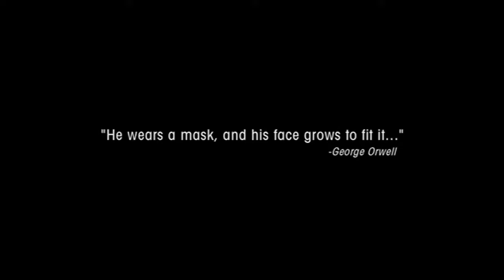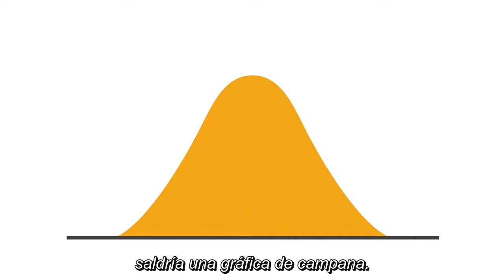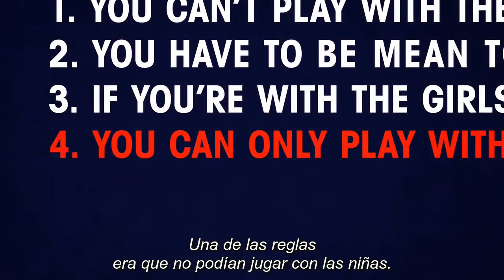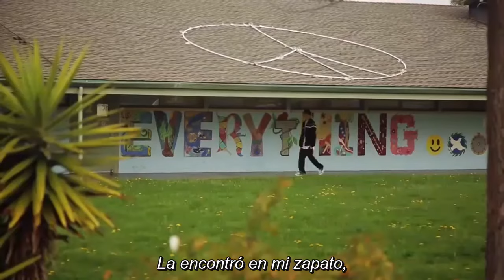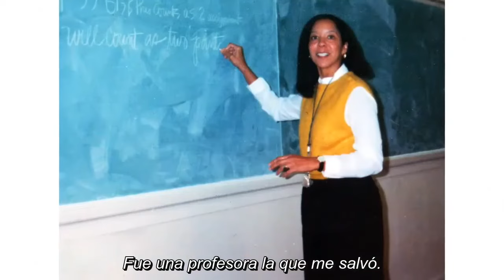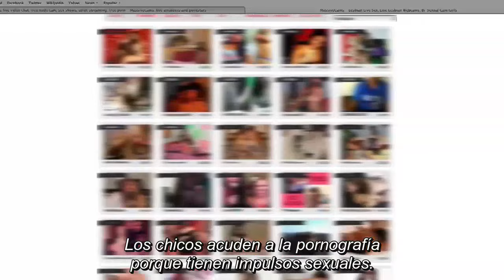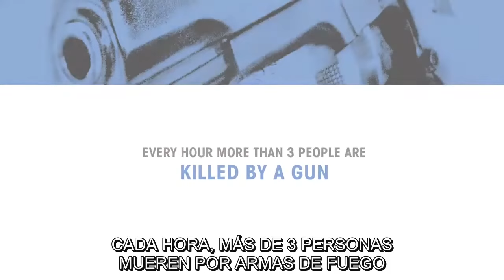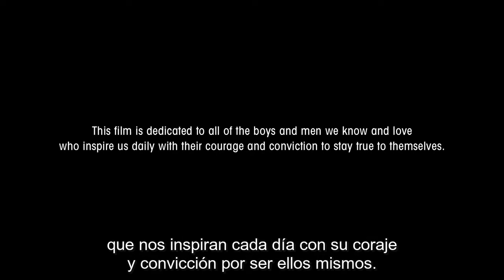The Mask You Live In Subs Español ( La máscara en la que vives)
Documental basado en estudios de diferentes campos que permiten analizar los estereotipos de género, y las consecuencias en la sociedad. Muy interesante para reflexionar.